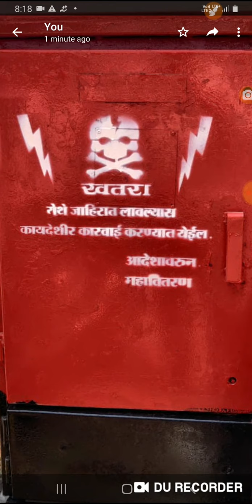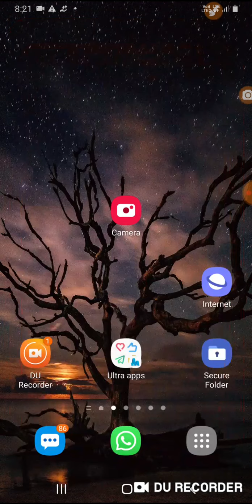"नक्कीच वीज सुरक्षा अभियान " सूचनाचे, Practice मध्ये रूपांतर, होत आहे ! देर है !लेकिन अंधेर नहीं !!